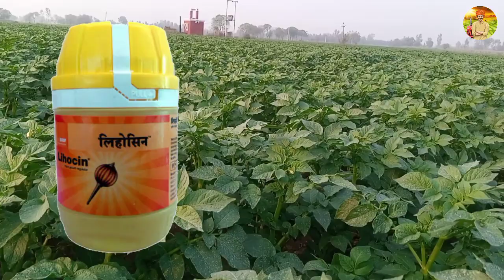आलू में लिहोसिन दवा का स्प्रे कब करें | Aloo Me Lihocin Ke Spray Ke Fayde